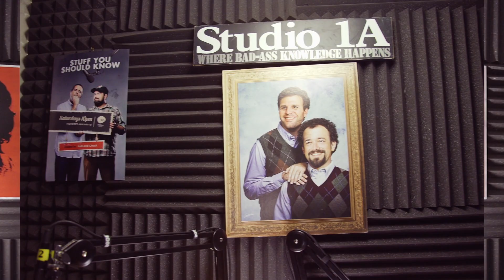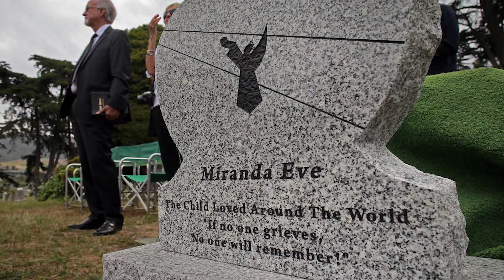DNA Clothing & An Unearthed Coffin | SYSK Internet Roundup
A designer plans a fashion collection using human skin grown from another designer's DNA. Plus, a child's coffin from 150 years ago is unearthed in San Francisco, and reburied.